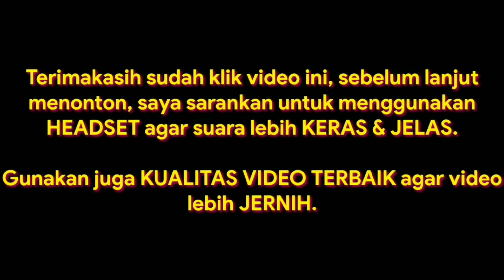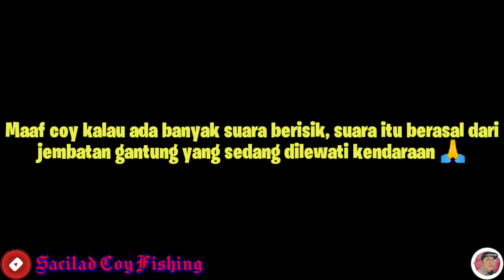Memancing Itu Bukan Melulu Soal Hasil, Tapi Kebersamaan Dengan Sahabat dan Alam 👍🙏🤘☺🥰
ASSALAMUALAIKUM WR.WB.

SEBELUM MENONTON VIDEO INI, SANGAT SAYA REKOMENDASIKAN MENGGUNAKAN HEADSET ATAU EARPHONE UNTUK KUALITAS SUARA YANG BAGUS DAN PESAN DARI VIDEO INI LEBIH TERASA DAN TERSAMPAIKAN DENGAN BAIK.
DAN JANGAN LUPA PAKAI KUALITAS VIDEO TERBAIK UNTUK PENGALAMAN MENONTON YANG LEBIH JERNIH BERBEDA MANTAP JIWA.  👍🙏😁

HALO COY JUMPA LAGI DENGAN SAYA SACILAD COY FISHING, SAYA DOAKAN SEMUA KAWANKU SEHAT SELALU, MURAH REJEKI, SELAMAT DUNIA AKHIRAT DAN SELALU DIBERKATI OLEH ALLAH S.W.T 🙏☺😇

IWAK LELE IWAK KETING, OJO DIEM DIEM BAE AYO KITA MANCING !!! 😁😆😂

TERIMAKASIH 🙏😊😍